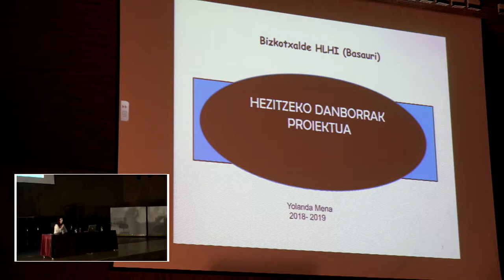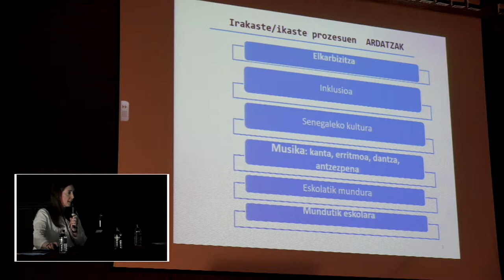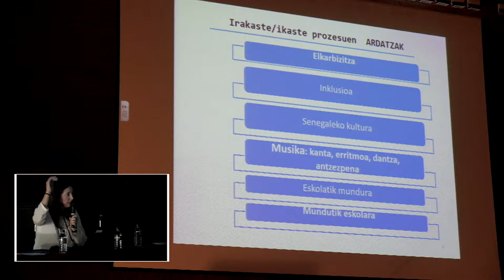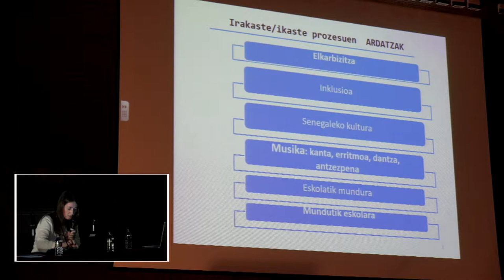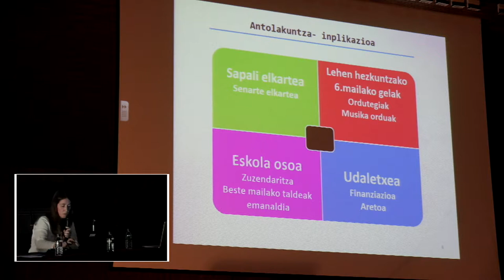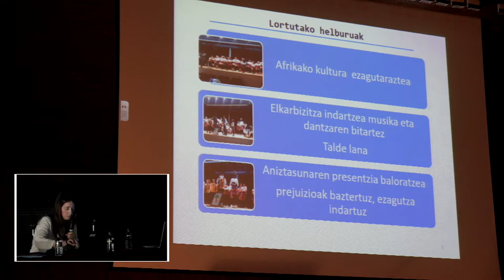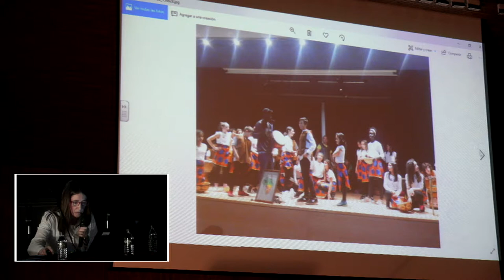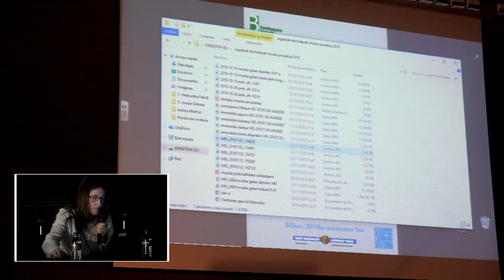Yolanda Mena eta Sapalie elkartea Tambores para la educación Bizkotxalde HLHI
Tambores para la educación Yolanda Mena eta Sapalie elkartea. Bizkotxalde HLHI Musika X. jardunaldian. Eskualdeetako Berritzeguneak eta @BGNagusia-k elkarlanean ekoiztuta CCbySA 2019. Info+